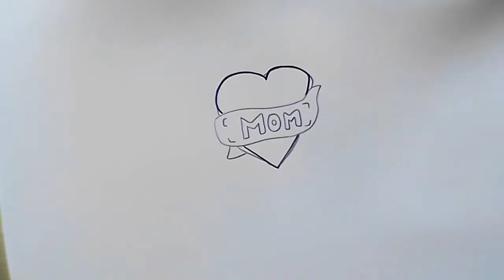How to draw lovely heart for mom. How to draw mother's day. วาดรูปหัวใจวันแม่ วาดรูปวันแม่